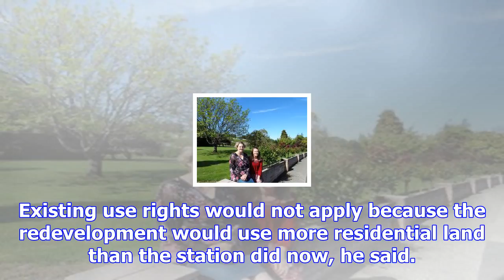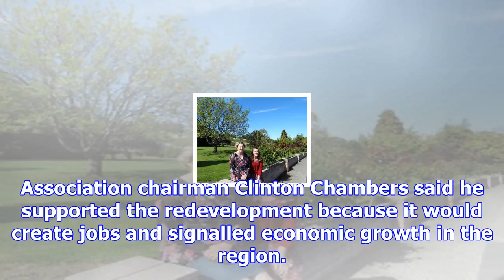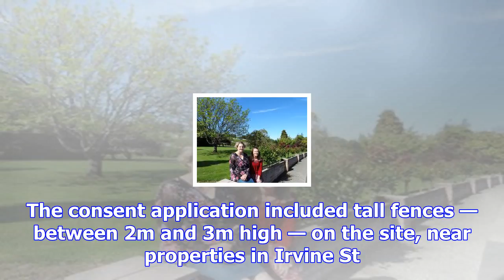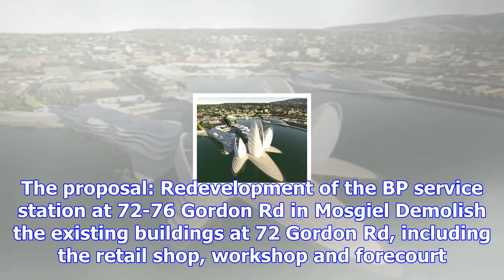'tick of progress' meets opposition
Submissions have closed and a hearing has been scheduled on a bid by BP to redevelop its service sta...